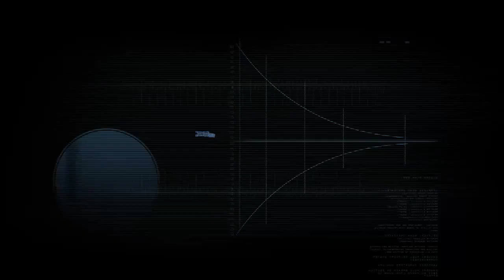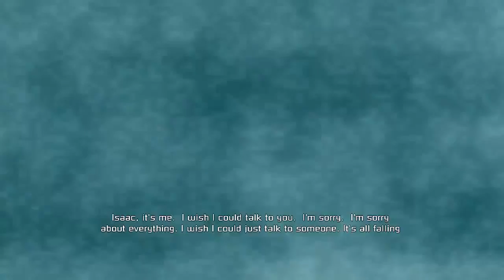nostalgia e pura tensao